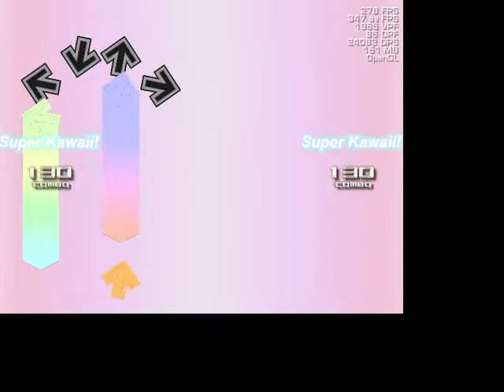[NotITG V4.2] Yu / Dokodemo Kawaii ~True Heart's Rescue~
Hey~, AnimeGirlsSuperKawaii7463 here~!

Are you guys ready for some more kawaiis~?!
I guess that you are~, 'cause look what I've done. I have always been
planned to mod this song so bad; it was waaay too kawaii and fitting to make this modchart!

Back in the late 2000s, I've played this song on my nostalgic Stepmania 3.9+ and it had sounded super kawaii~!! Plus, I loved the heck out of Miss Kika's pastel Anime drawings including Shiroi Room paintings~!

MODS DIFFICULTY: 12/20

- With so much love, Israel Liven / AnimeGirlsSuperKawaii7463